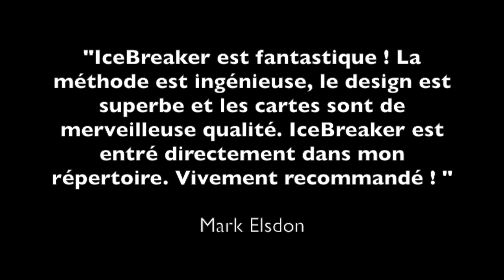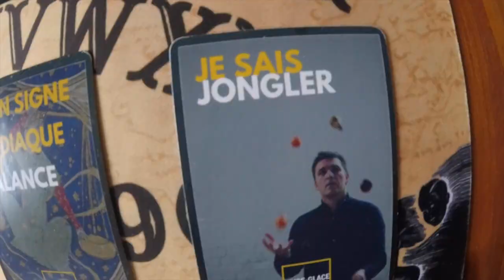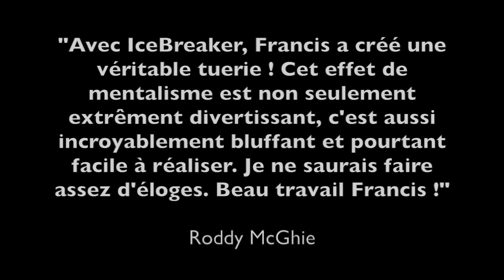IceBreaker - Francis Girola (Trailer)